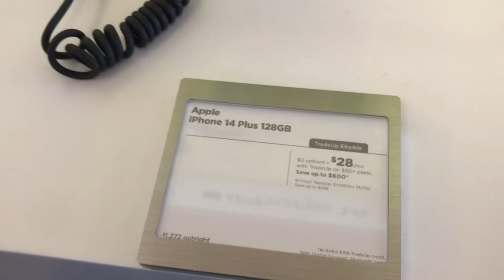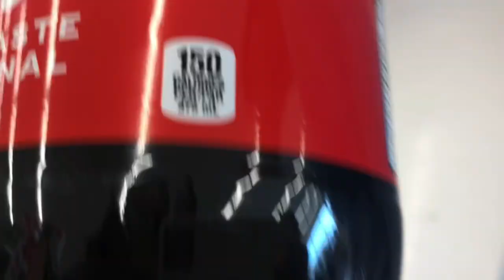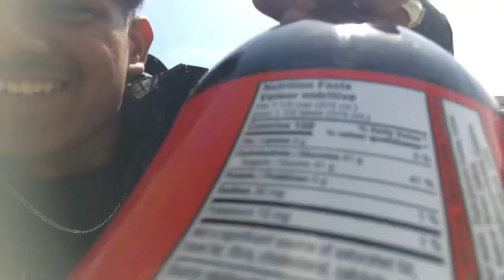56$ ko simcard lai 100$ re 🇨🇦 | Scam in Canada | First Day in Canada 🇨🇦